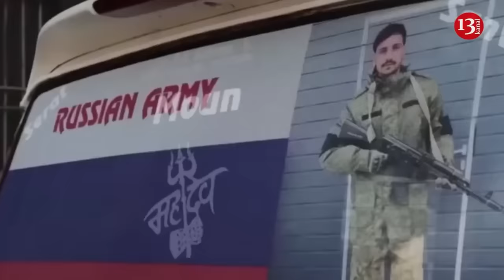Russian troops hiding in a house, fail to escape Ukrainian kamikaze drone strike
Aerial scouts of the Ukrainian armed forces have intercepted and targeted the house where soldiers of the invading Russian army were stationed. The invaders, who managed to survive in the house that exploded following the kamikaze drone strike, tried to hide among the nearby trees. However, their attempt to escape failed. With the next strikes, most of the invaders in the area were killed.